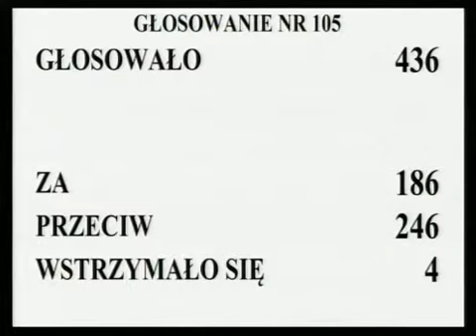[302/364] Ewa Kopacz: W 53. poprawce do art. 177 wnioskodawcy proponują m.in., aby praktyki zawo...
Posiedzenie Sejmu nr 38
19 kwietnia 2013 r. 16:30:12
Marszałek Ewa Kopacz:

W 53. poprawce do art. 177 wnioskodawcy proponują m.in., aby praktyki zawodowe, o których mowa w ust. 1 pkt 5, mogły być realizowane również w ramach stosunku pracy lub umowy cywilnoprawnej u podmiotu prowadzącego działalność w zakresie szacowania nieruchomości.

Głosowało 436 posłów. Za oddało głos 186 posłów, przeciwnego zdania było 246 posłów, 4 posłów wstrzymało się od głosu.

Poprawki 54. i 55. już rozpatrzyliśmy.

Poprawki 56., 57., 65. i 66. stały się bezprzedmiotowe.

Poprawki 58. i 59. rozpatrzyliśmy.

Poprawka 60. jest bezprzedmiotowa.

Poprawka 61. też jest poprawką bezprzedmiotową.

Poprawka 62. jest poprawką bezprzedmiotową.

Poprawkę 63. już rozpatrzyliśmy.

64. poprawka jest bezprzedmiotowa.

Poprawki 67. i 68. już rozpatrzyliśmy.